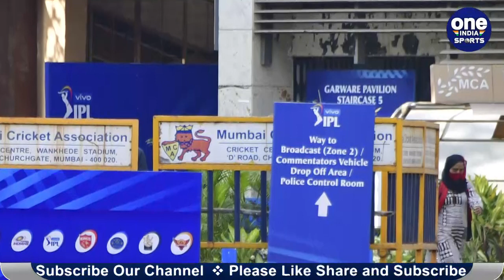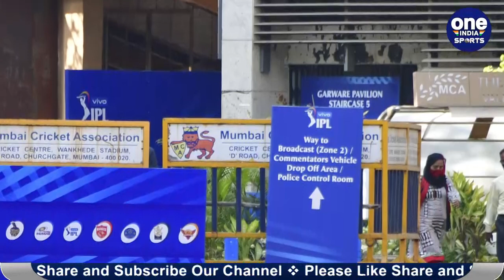The Hundred: Sandeep Lamichhane out of The Hundred, ECB sent back | OneIndia Sports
नेपाली क्रिकेटर संदीप लामिछाने को ECB ने वापस नेपाल भेज दिया है। इस घटना की पूरी जानकारी संदीप लामिछाने ने अपने सोशल मीडिया हैंडल के ज़रिय दी और उन्होंने इस बात को लेकर काफी नाराज़गी भी जताई। संदीप लमिछाने को ओवल इन्विंसिबल्स की टीम में शामिल किया गया था जिसके लिये उन्होंने इंग्लैंड पहुंचकर 8 दिन क्वारंटीन के भी पूरे कर लिये थे। बताया जा रहा है की इसीबी ने संदीप लमिछाने के वीज़ा को अवैध करार देते हुए उन्हें जल्द से जल्द नेपाल लौटने को कहा है। संदीप लामिछाने को इस लीग में देखना काफी अच्छा होता मगर अब वो इस लीग का हिस्सा नहीं है।

ECB sent back Nepali Cricketer Sandeep Lamichhane. Sandeep Lamichhane shared the whole incident on his social media handle and also he is very upset with the decision. Oval Invincibles selected Sandeep and for that he also did 8 days quarantine. Reports are says that ECB declared Sandeep's visa illegal and sent them back Nepal. It would be great to see Sandeep Lamichhane in The Hundred but now he is not the part anymore.